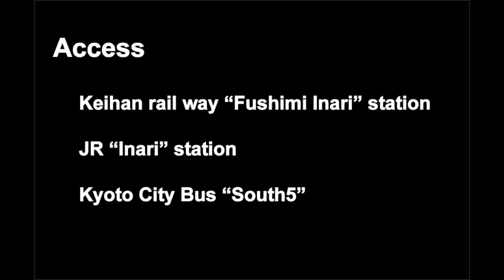Discover Kyoto in 1min - Fushimi Inari Shrine -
1min. introduction of Kyoto - Fushimi Inari Shrine -

= 1min. discovery series =

=Address=
68 Fukakusa Yabu no Uchi-cho, Fushimi-ku, Kyoto, Kyoto Prefecture

=Entrance fee=
Free !!